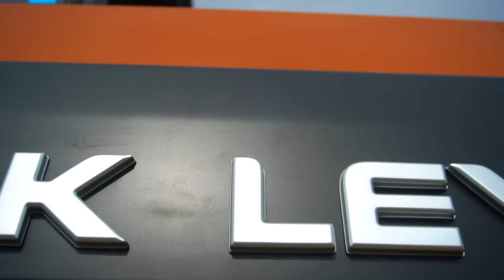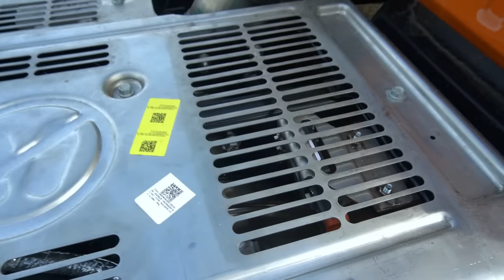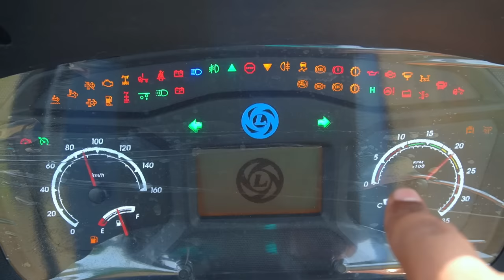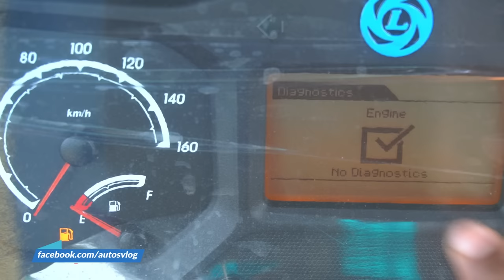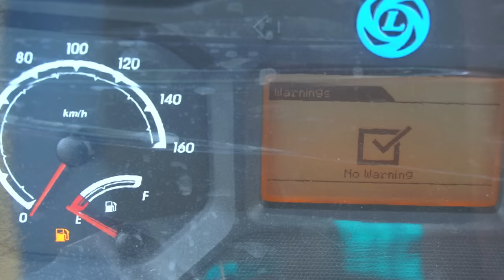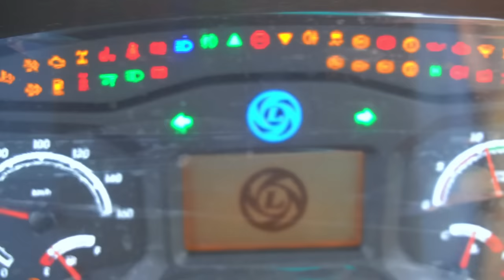Ashok Leyland 1920 HG Bs6 full review/മലയാളം-AutosVlog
The 1920 4x2 haulage truck is based on Ashok Leyland's modular AVATR platform with the new cabin and BS6 powertrain. This 18.5T gross vehicle weight rigid truck comes in several cabin options and now gets the more powerful 200HP, A series 6-cylinder BS6 engine which produces 700 Nm of torque.

This truck was earlier categorized into the 16T GVW category with 180hp engine; this has changed after the new axle-load norms, which expanded the tonnage by 25% in the medium and heavy commercial vehicle trucks. Thus, it is now 19T GVW and a higher power engine of 200hp. Like the rest of modular platform trucks, 1920 comes with power-packed features and durable aggregates. Among the competitive segment in the industry, these truck finds applications in a variety of the inter-city and intra-city routes for market loads, parcel and courier, e-commerce white goods and automobile transportation, etc.

The 1920 haulage truck is now being offered in cargo body sizes of 18, 20, 22, 24, 26, 28, 30, and 32 ft to caters to the wider customers and applications. The wheelbases are different as per each cargo body starting from 4750 mm to all the way 6600 mm, the overall width of the truck remains at 2570 mm across body sizes. Ashok Leyland is retailing this truck in cowl & chassis, cabin & chassis, and full side deck and high side deck variants. The modular platform is most viable in the heavy-duty applications with relatively lower volumes and high segmentation of applications.